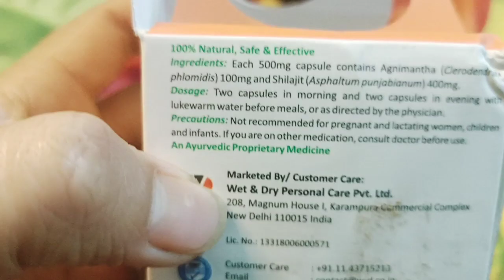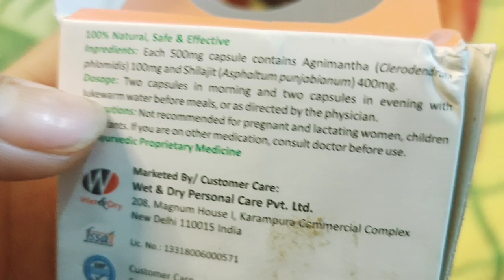Fat To Fit // Mabrwi Ranteng Janw // Apple Belly Fat Gone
Nature Sure Agnimantha Weight Loss Formula